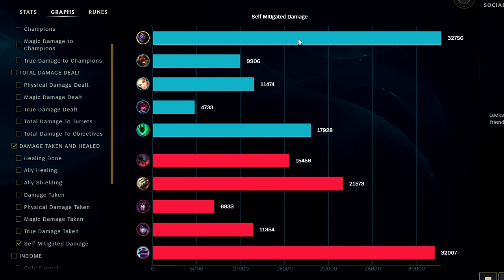DR.MUNDO IS NO JOKE... How to Dr.Mundo & CARRY for Beginners(Best Build/Runes) Mundo Guide Season 14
DR.MUNDO IS NO JOKE... How to Dr.Mundo & CARRY for Beginners(Best Build/Runes)
League of Legends Season 14 Dr.Mundo Gameplay Guide